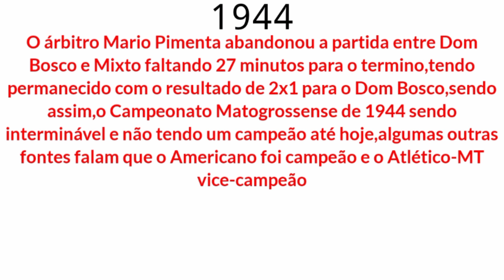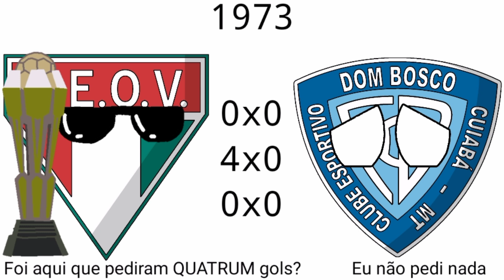[ TRAILER ] Campeões do Campeonato Matogrossense [ 1943 - 1978 ]